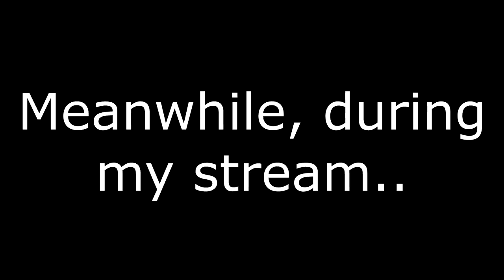You have to be some kind of AI to pass these types of levels.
-Nonentity - Eiserne Jungfrau
-Map chart by: CriminalCannoli